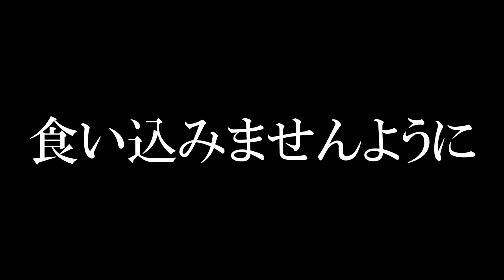実は元競泳選手！当時の一番の思い出はあれ！ セルフカラーしながら語ってみた！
札幌でフリーランス美容師をやっている佐藤有美です。

今回はトーク編です。

元競泳選手の佐藤有美が当時の思い出話を語ります！

このチャンネルは同年代のアラフォー女性に向けて、セルフヘアアレンジやセルフカットなど自宅でもできる美容師のちょっとしたテクニックを紹介しています。